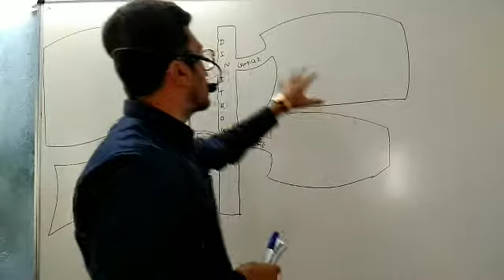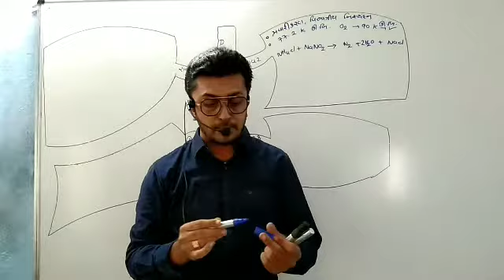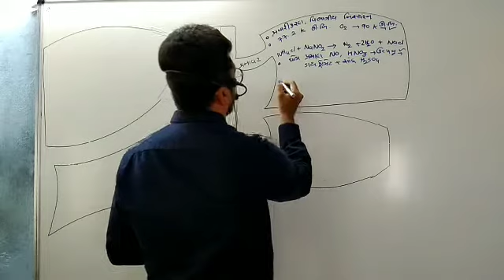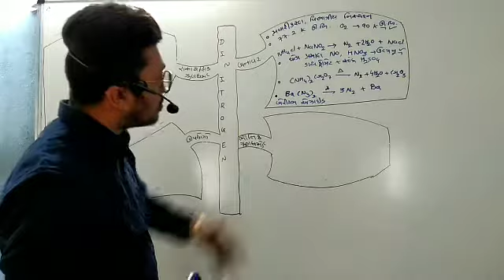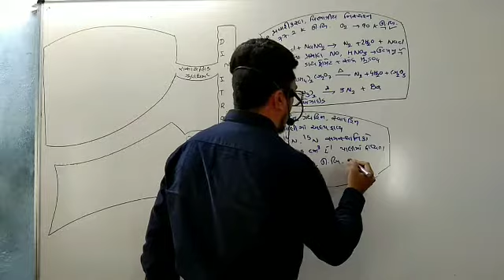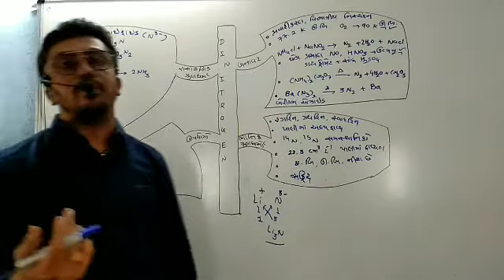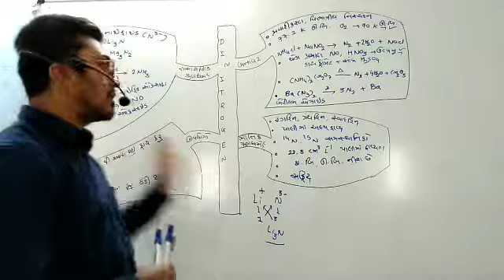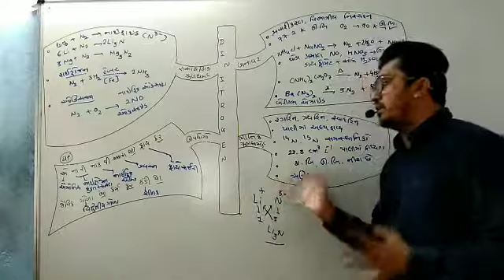P વિભાગના ‌તત્વો ૨ ( લેક્ચર ૩)